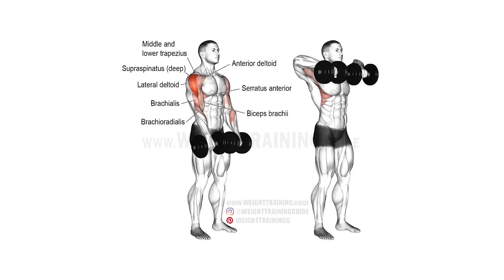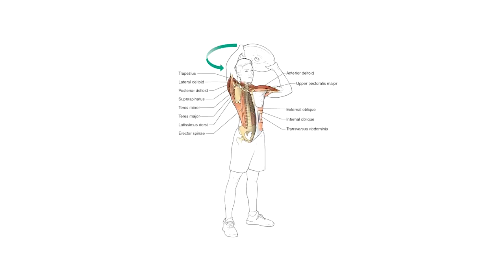Intense Upper Body Workout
at home upper body workout

We will provide appropriate credits or remove the video if you request.